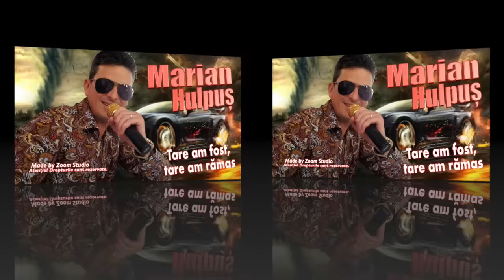Tare Am Fost, Tare Am Ramas, Marian Hulpus, Remix 2017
Contact evenimente Marian Hulpus: 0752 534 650